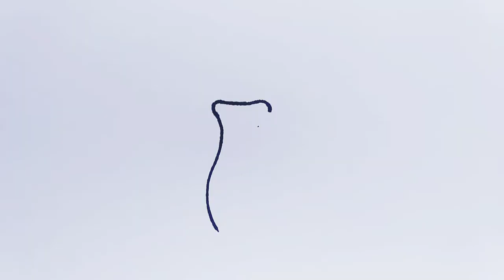water Jug drawing easy/how to drawing jug/step by step drawing water Jug/jug image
step by step draw kids easy water Jug